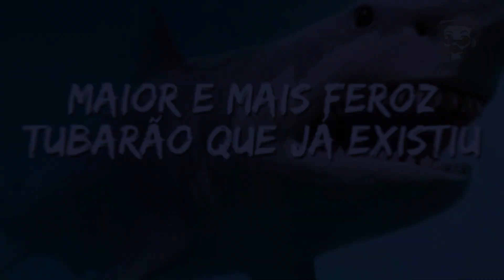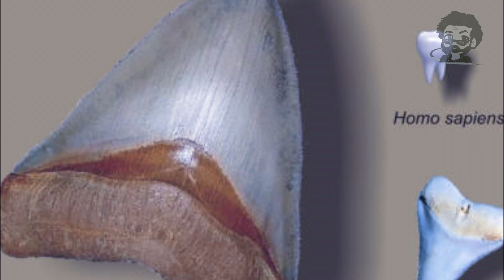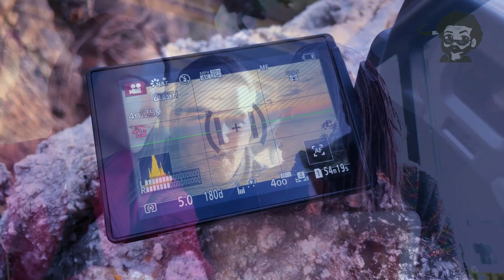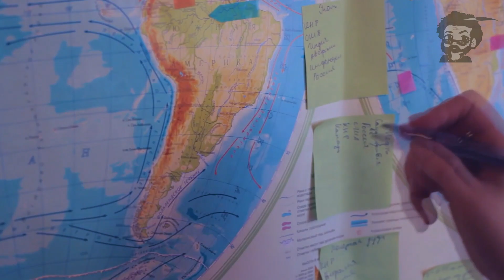O VERDADEIRO TERROR DOS MARES, Conhecido Como MEGALODON!!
Para algumas pessoas o Megalodon é um mito, mas a verdade é que esse tubarão realmente existiu e ficou conhecido como o "maior tubarão do mundo". Nesse vídeo vamos ver um pouco mais sobre esse peixinho grande que se tornou o terror dos mares. Mas e aí,  você que já ouviu falar nesse tubarão, acha que ele ainda existe?

➥ O canal Acontecimentos Incríveis tem como propósito principal o aprendizado, sendo que seus conteúdos são baseados em fatos, rumores e também na ficção.

• Isenção de responsabilidade Uso Justo:

1. Utilizamos somente o elemento de áudio e pequenos trechos de vídeo, somente quando necessário.
2. Os vídeos que produzimos têm um caráter transformador.
3. Os nossos vídeos são destinados a fins educacionais.
4. Os nossos vídeos não possuem efeitos negativos nas obras originais.